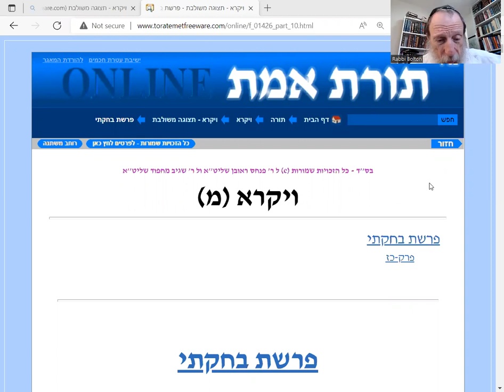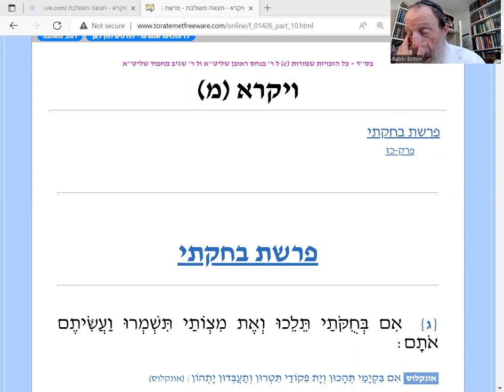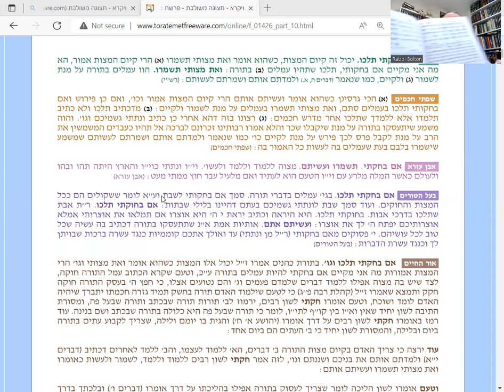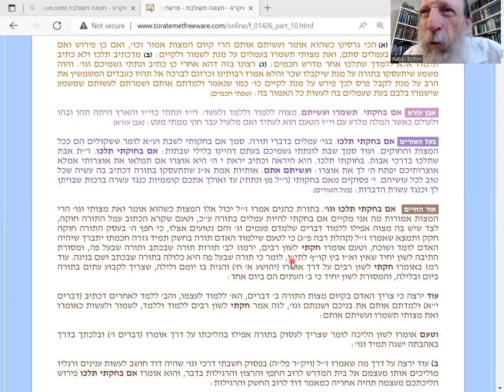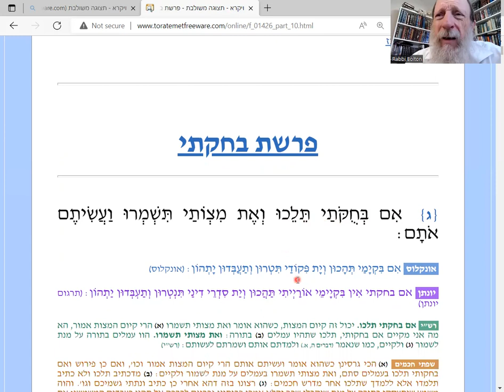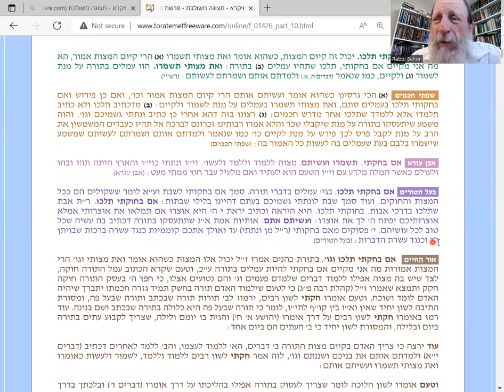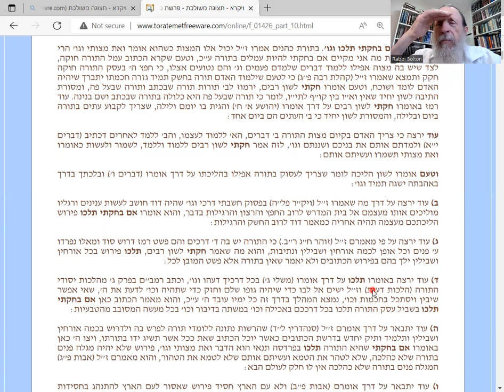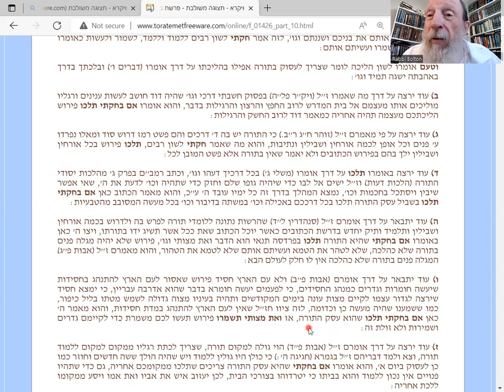Lev. 26: MOVE with Torah and Commandments!! 42 ideas from Or HaChaim!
Chumash with Commentary: Rashi, Kli Ykar OrHaChaim and more.